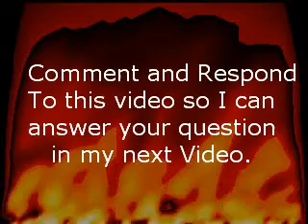ASK YOUR QUESTIONS TO SILVERBLADE HERE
PLEASE DON'T ASK QUESTIONS THAT WERE ANSWERED IN THE FAQ